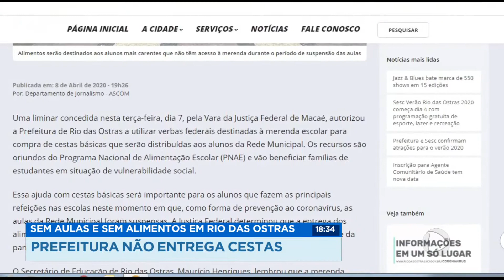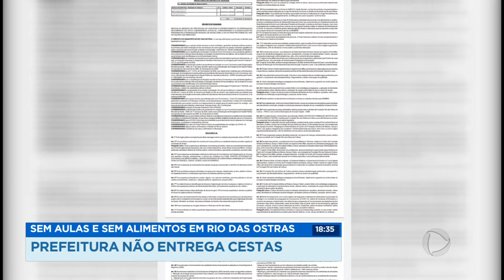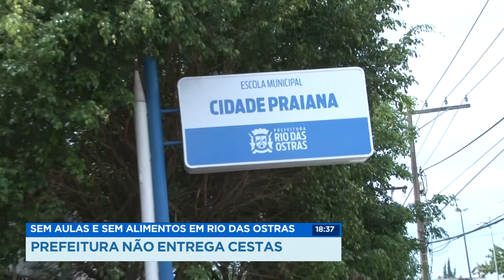Sem aulas e sem alimentos em Rio das Ostras, prefeitura não entrega cestas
Pais de alunos da rede municipal de ensino de Rio das Ostras se encontram numa situação delicada. Muitos perderam a renda porque estão sem trabalhar por causa da pandemia e com as aulas suspensas os filhos estão sem a merenda escolar. A prefeitura prometeu ajuda, mas até agora nada.